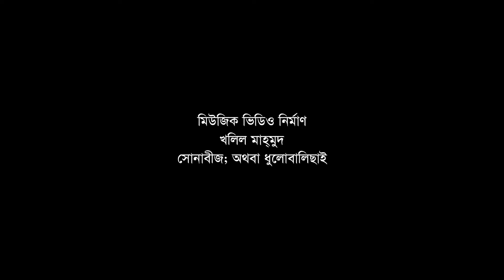Bimurto ei ratri amar by Abida Sultana || Movie song 'Simana Peiye' || Photomix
গানের গীতিকার ও সুরকার : ভূপেন হাজারিকা
ভাষান্তর : শিবদাস বন্দ্যোপাধ্যায়
(ভিডিওতে ভুল ভাবে লেখা হয়েছে বলে দুঃখিত)